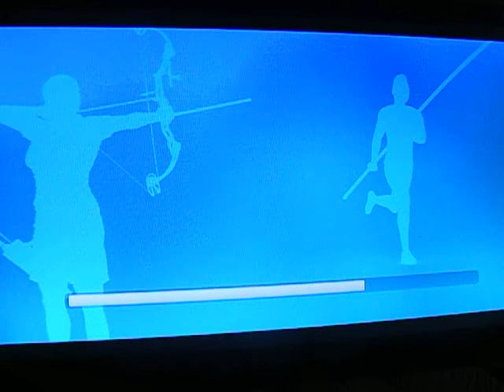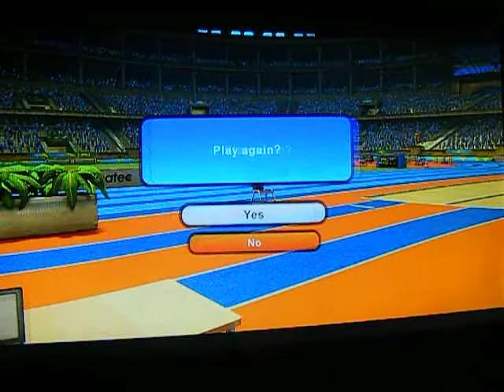Summer Chalenge ep1 im bad at Sport